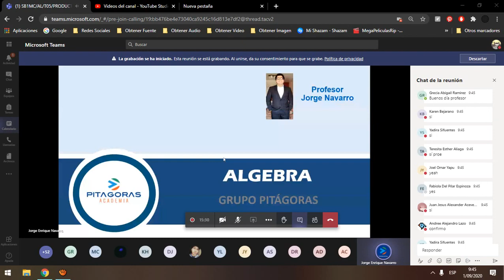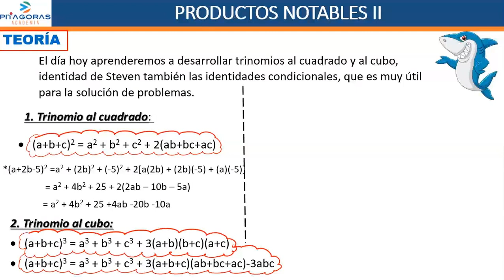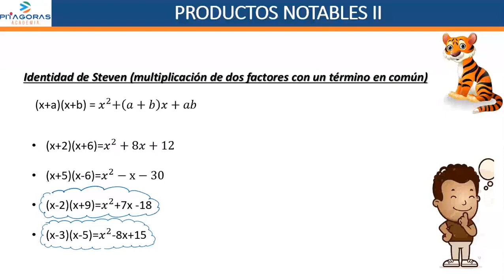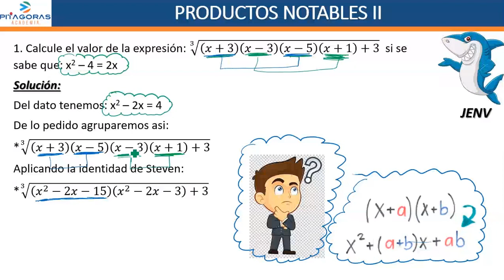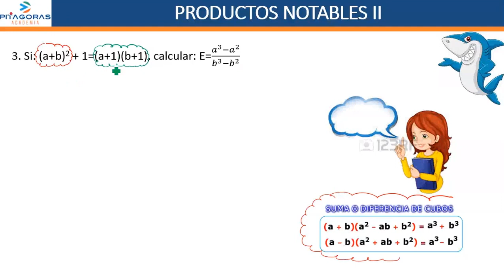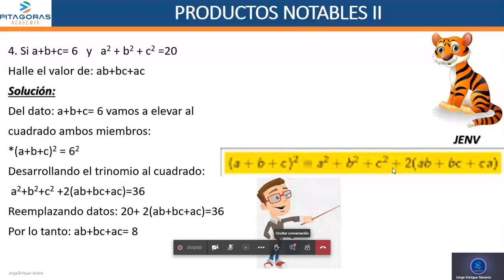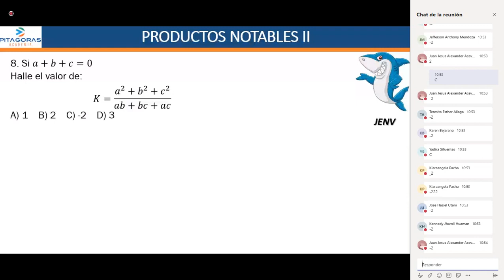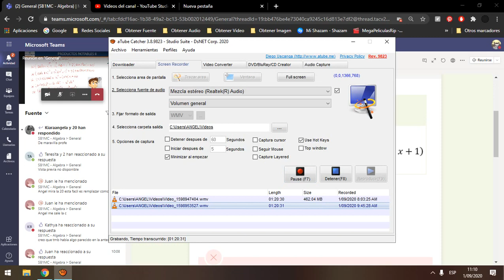5 AL - Productos Notables II / Básico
-Material de Clase:
-Drive: